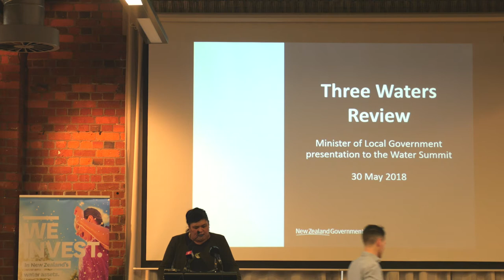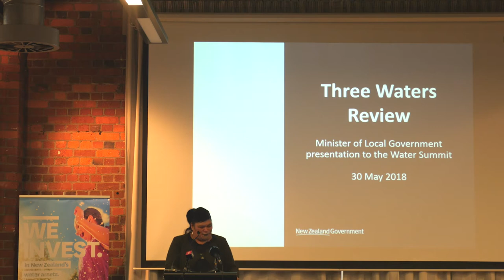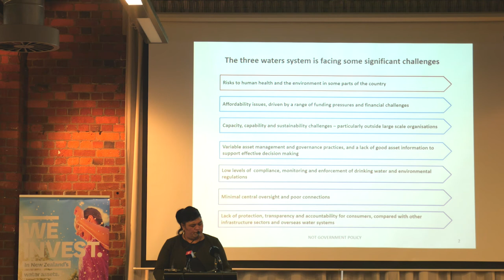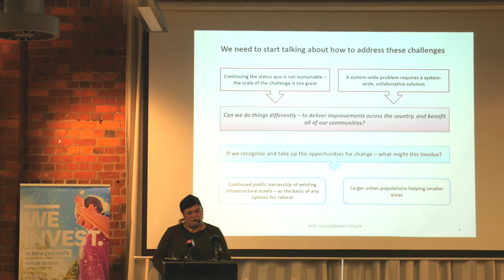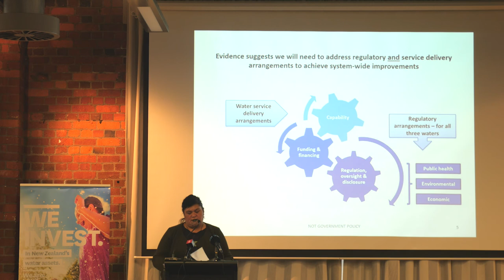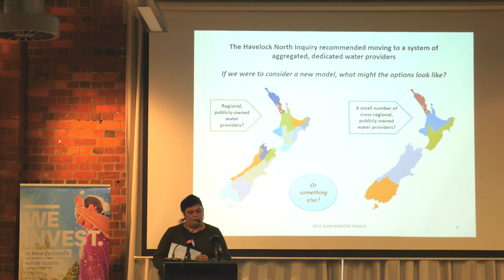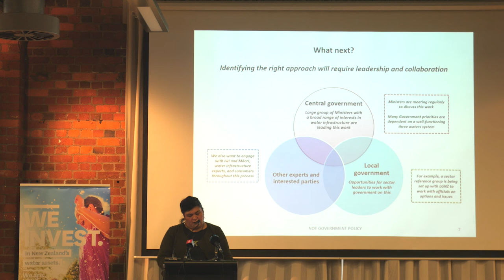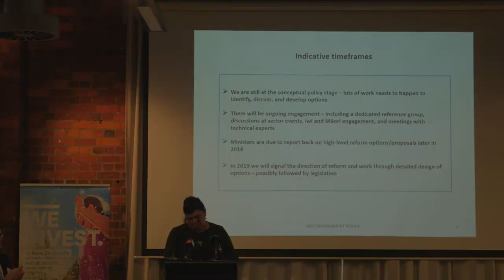Address by Minister of Local Government, Hon Nanaia Mahuta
LGNZ, Water New Zealand, IPWEA Water Summit,